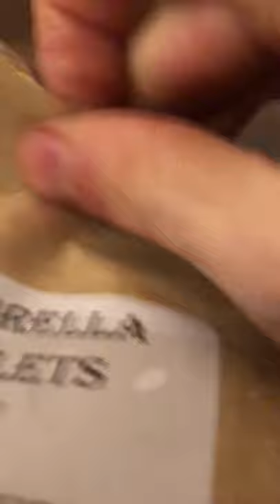Evening Smoothification - Learn Some Useful Smoothie Tips!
This is me enjoying a smoothie for dinner and I tell you a few things I've learned about making smoothies work for you,